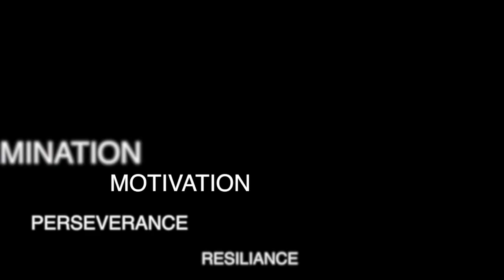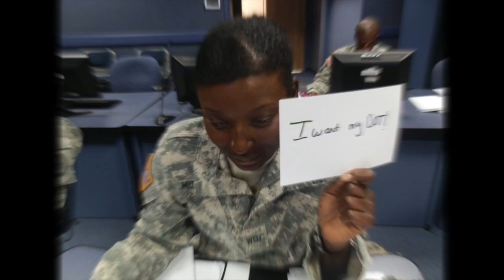1st WOCS Orange Class 13-02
End of course video by your friendly neighborhood historian.